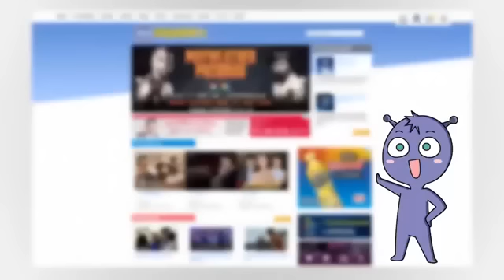Spot : สภ.รอรัก 1 สค.58 ตอน คนเหล็ก